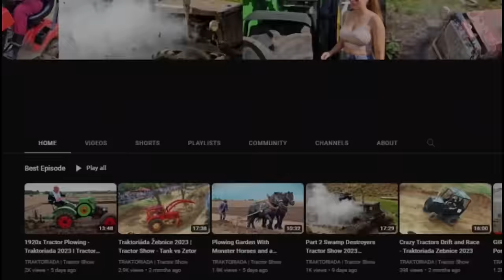Truck Trial MILOVICE 2024 - Best Dangerous Moments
The 26th competitive season of the open Czech Truck Trial Championship will start on the weekend of April 6 and 7 in Milovice near Nymburk. You can look forward to demonstrations of the skills of truck drivers, driving off-road and divided into several categories. In the races, you will see specially modified cars of various brands.
S1 – MB Unimog, Tatra 805
S2 – MB Unimog, IFA W50, Avia, Praga, Viza ROSS
S3 – Tatra 138, Praga V3S, Liaz, Viza ROSS
S4 – Tatra 813 a 815 6×6, Ural
S5 – Tatra 813 8×8